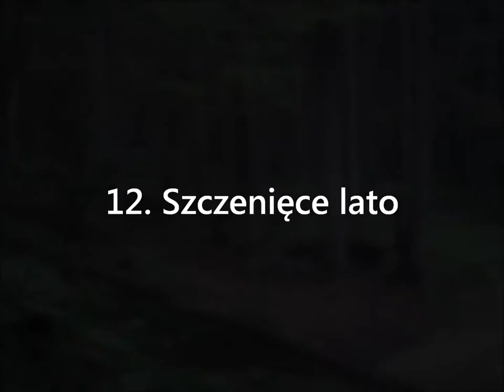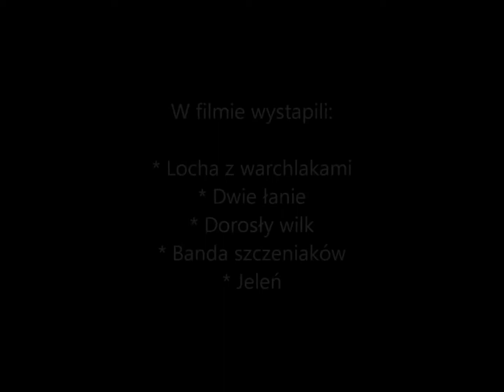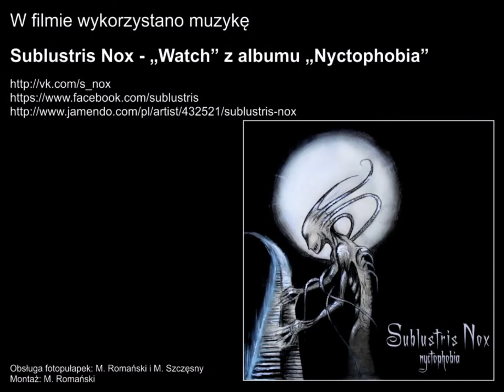Obserwator 12: "Szczenięce lato" / "Wolf pups' summer"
Młode wilki mają w stadzie szczególną pozycję. Znajdują się poza hierarchią, są uległe wobec pozostałych członków watahy, którzy się nimi opiekują.

Young wolves (Canis lupus) in Wigry National Park.

Realizacja filmu: Maciej Romański